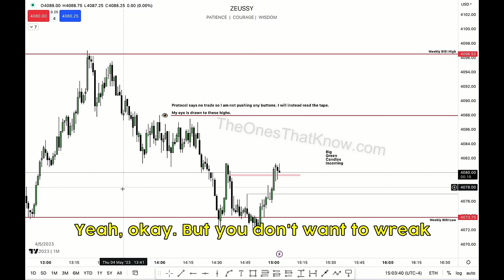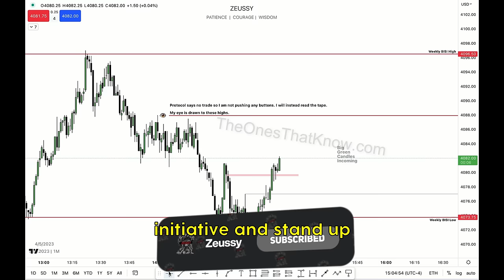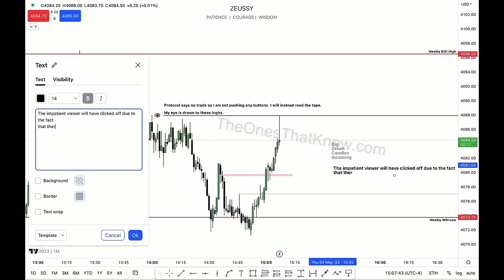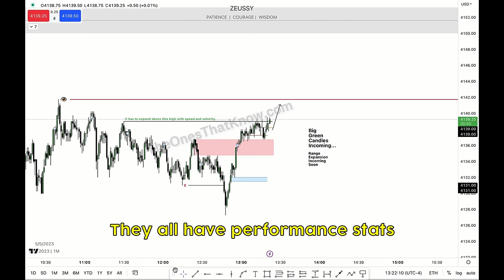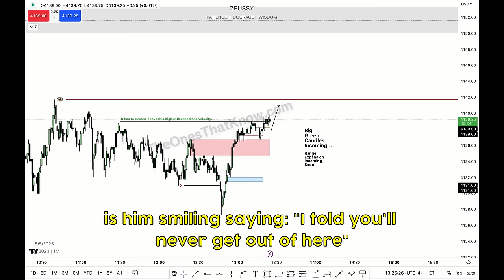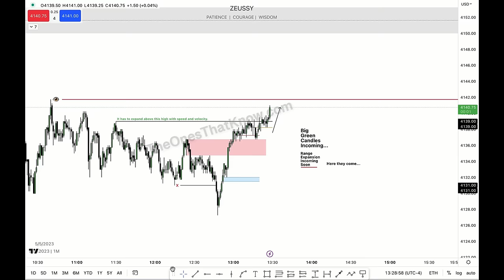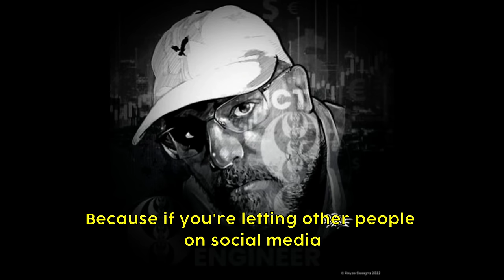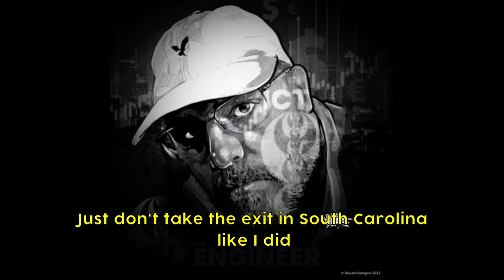This Speech By ICT Opens Eyes 👁️ [ICT 2023 Mentorship Motivation]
I recommend watching the video without skipping any parts, if you want to grasp the full message that the Inner Circle Trader is trying to tell you. Enjoy 🙌

Thank you for sharing such value with us @InnerCircleTrader.

Twitter space: "When your heavens are like brass"

The used background songs are:
'Signal to Noise' [Emotional Neoclassical CC-BY]  ·  Scott Buckley
'Solace' [CC-BY]  · Scott Buckley
'Ascension [CC-BY] · Scott Buckley